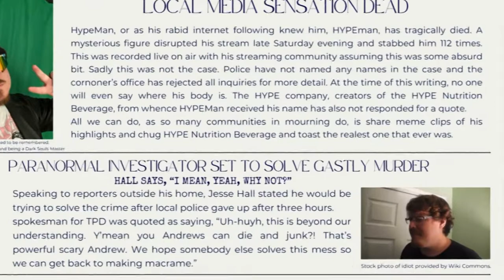THATTOWN Horrorama 2 - 01 Snow of Basidia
Welcome to another glorious October! And what better way to start of 31 days of horror games than with an indie darling?
The Snow of Basidia. Keep track of how many times Jesse mispronounces the title.
(Its more than five)
Music for the intro/outro provided by the immensely talented Dana Creasman!